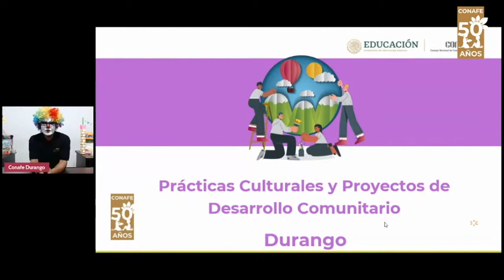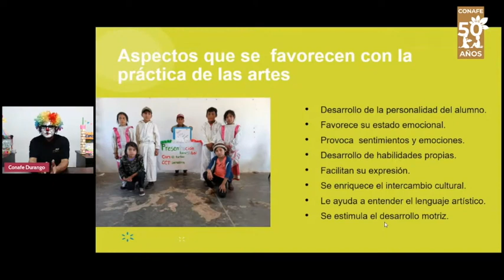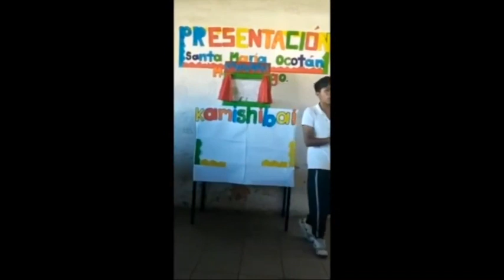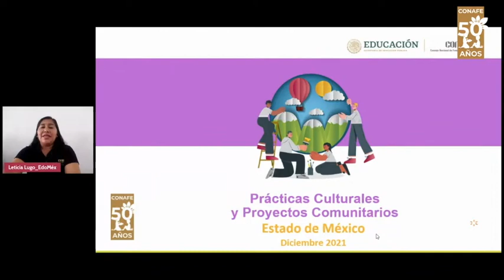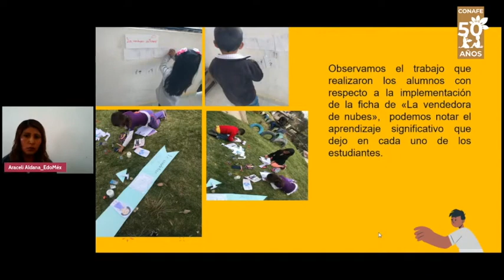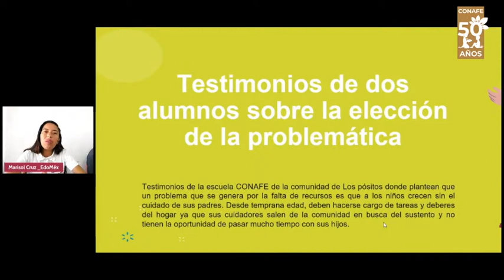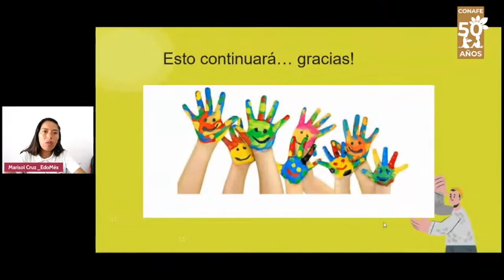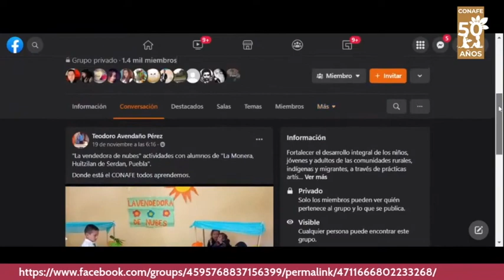Alcanzando sueños Practicas Culturales y proyectos de desarrollo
Webinar transmitido el 10 de dic de 2021.